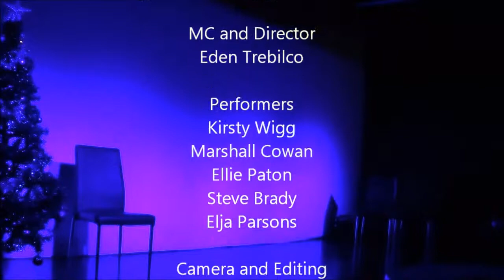Impro Box - I'll Be Home for Christmas LIVE AT THE SOUL BOX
Impro Box present their 2013 Christmas Show "I'll be Home for Christmas".